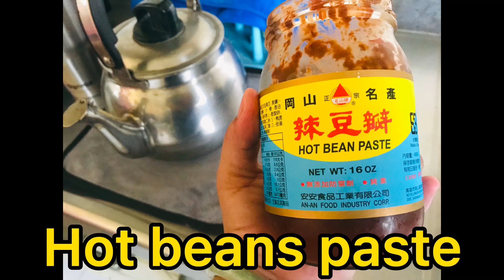Beef adobo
Taiwan style beef adobo

Ingredients

Beef 2 kilos
Sugar 3 spoons
Tomatoes 2
Onion  1
Ginger 1
Rice wine 1 cup
Soy sauce 1cup
Tomatoe sauce 1/2 cup
Hot beans paste 3 spoons
Water 1 liter
Cooking oil 3 spoons

Please support my community members